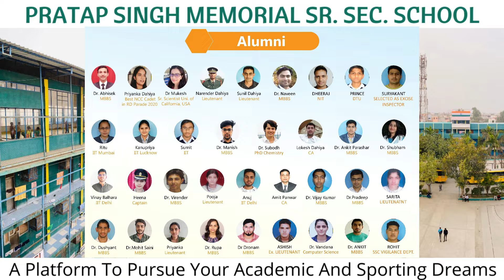₹1 रुपए के रिश्ते की डॉक्टर ने दी मिशाल// इलाके में खूब हो रही तारीफ़